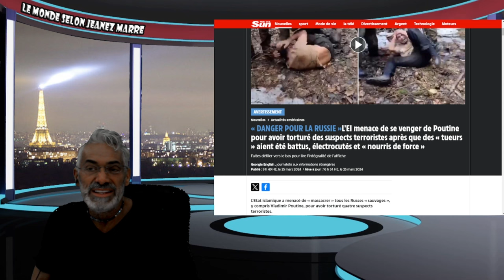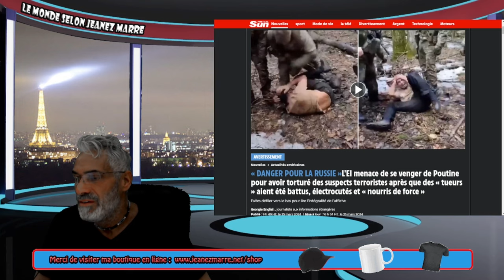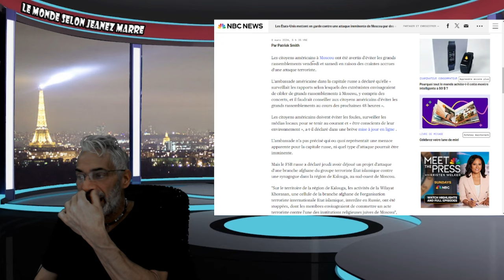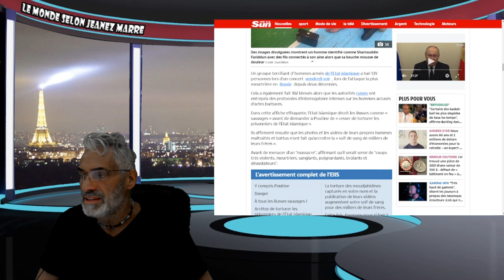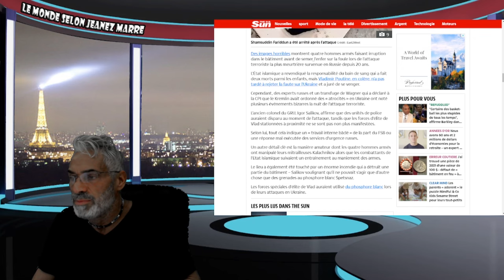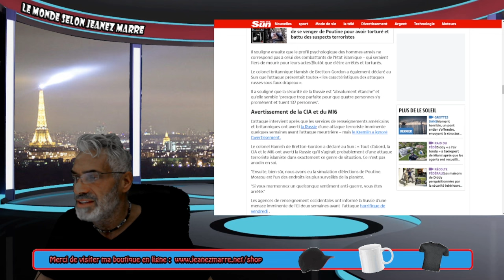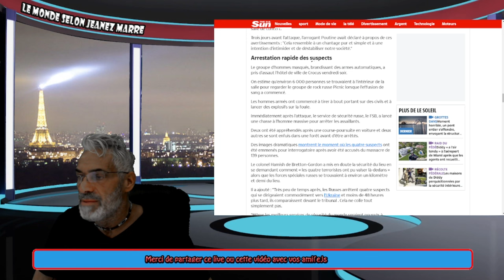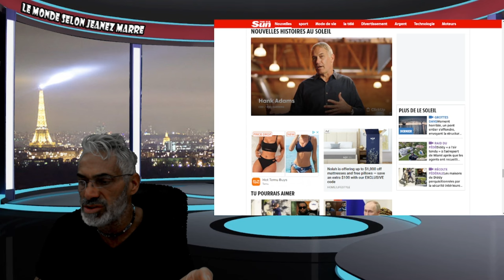TOUT ÇA EST TRÈS ÉTRANGE; QUE S'EST IL VRAIMENT PASSÉ ?